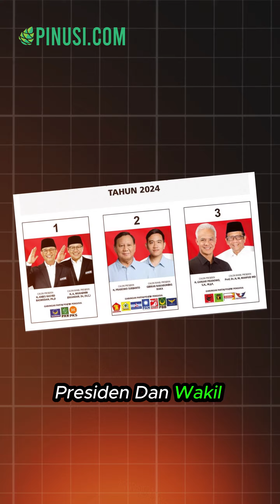Gunakan Hak Suara Kalian, Ini 5 Surat Suara Lembaga yang Harus Kalian Coblos !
Jangan lupa hari ini gunakan hak suara kalian di TPS ya, Sudah ada yang tau belum kalo nanti di tps kita akan mendapatkan banyak surat suara ? Emang surat suara untuk milih apa aja yang akan kita dapatkan ? Berikut penjelasannya